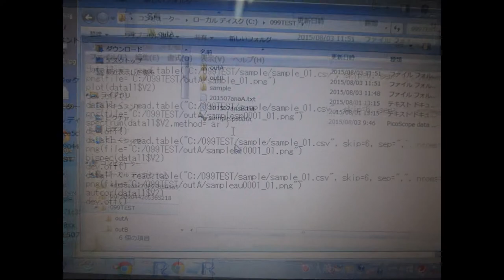超音波実験写真 Ultrasonic experiment photo